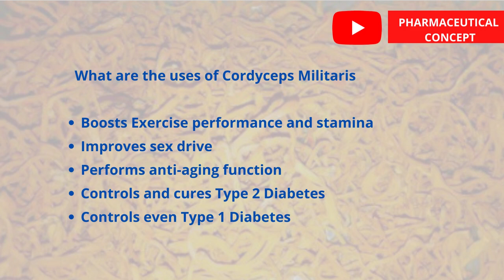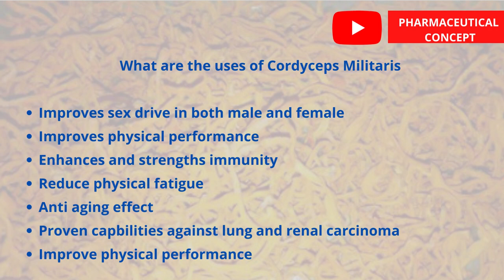CORDYCEPS MILITARIS MUSHROOM USES || Pharmaceutical Concept [2022] | PC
CORDYCEPS MILITARIS MUSHROOM USES. This Video explains about    Cordyceps Miltaris Mushroom.Pharmaceutical concept |PC

TIME STAMP:
0:04 What are the uses of Cordyceps Militaris Mushroom